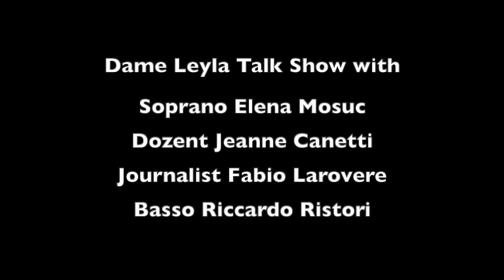Dame Leyla TV (4.Episode) with Elena Mosuc, Giovanna Canetti,Fabio Larovere Riccardo Ristori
Dame Leyla Talk Show (4. Episode) with:

Soprano Elena Mosuc
Vocal couch  Giovanna  Canetti
Journalist Fabio Larovere
Basso Riccardo Ristori